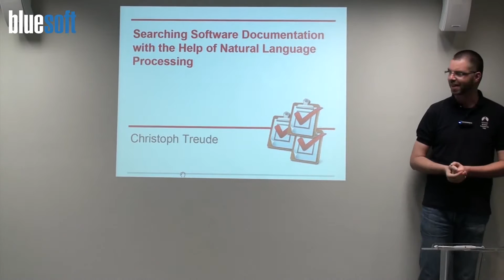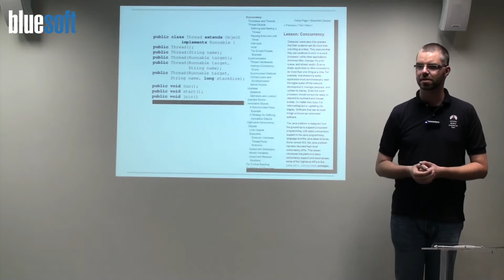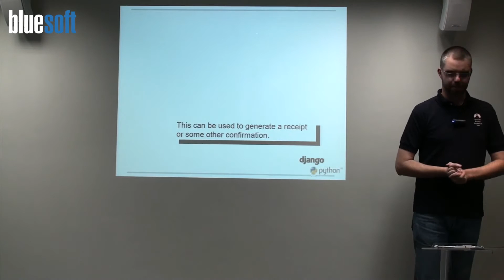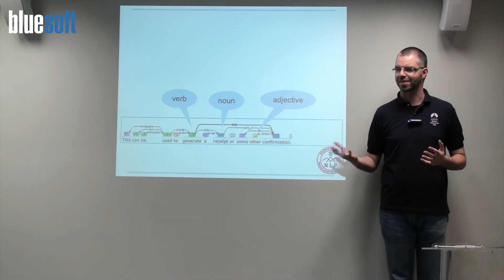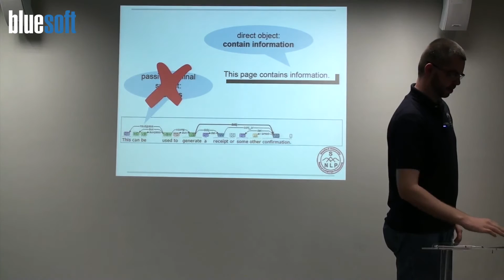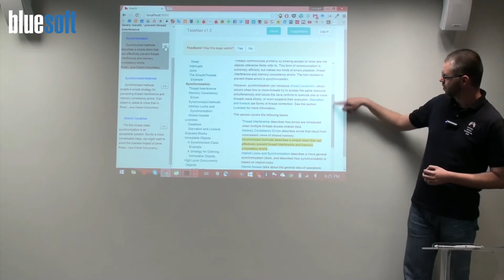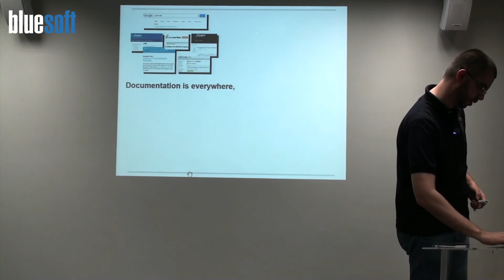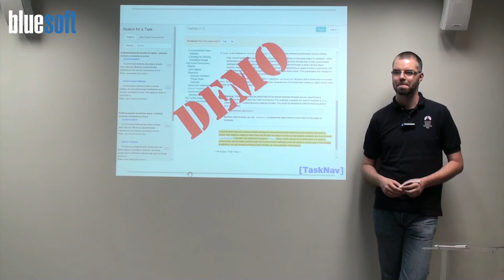Software Documentation | Christoph Treude | Papo Reto | T2E174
In this 'Papo Reto', Christoph Treude speaks about  Searching Software Documentation with the Help of Natural Language Processing. And presents TaskNav.

TaskNav is a search engine specialized for API documentation. It relies on natural language processing to find descriptions of programming tasks that you can do with an API and can point you exactly to the sentence describing the task (for example, "change time zone"). Simply search for task descriptions, or code elements in a large number of API tutorials.